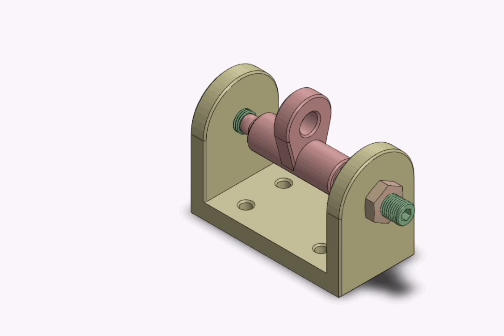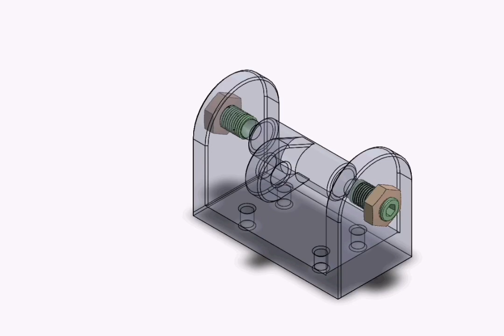17-Single-motion turning kinematic pair with adjusting screws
17-Single-motion turning kinematic pair with adjusting screws
Link "1" ends in ball tips "a"  which enter corresponding conical recesses
at the ends of screws "b" of link "2".
Screws "b" adjust the axial position of link "1".
Links "1" and "2" accomplish a single turning motion about common axis "x-x".